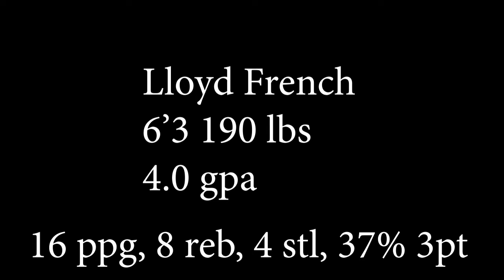Lloyd French - Point Guard - 2023 Class - Thomas Downey H.S. - Junior Season Highlights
Lloyd French Class of 2023
6'3 190 lbs

4.0 GPA, averaged 16 ppg, 8 reb, 4 stls, and shot 37% from three.

First Team All-League, Team MVP

For any more information, please contact

Never Ever (Prod. by Timeless Beats)